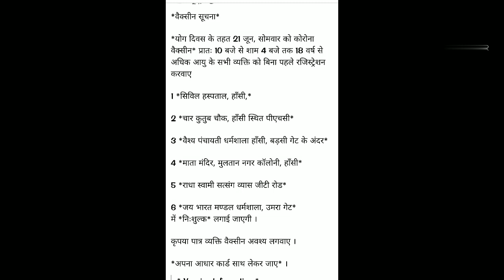21June2021 || Hansi, Haryana |||| Corona vaccination || Free Vaccination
Be ready for 21 June 2021